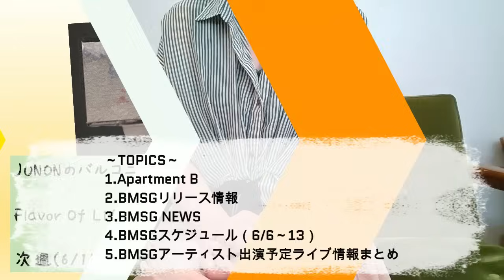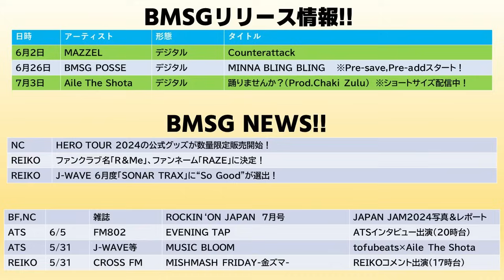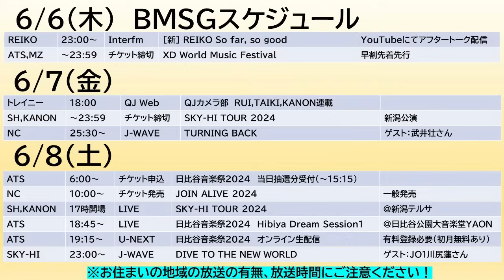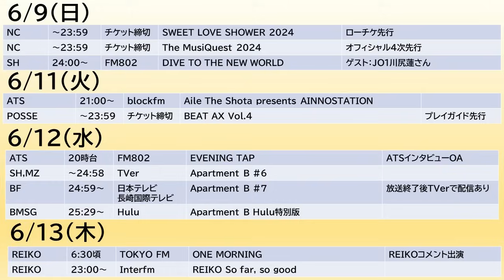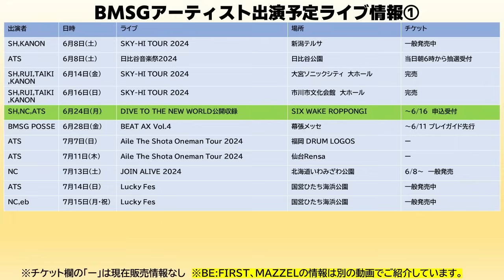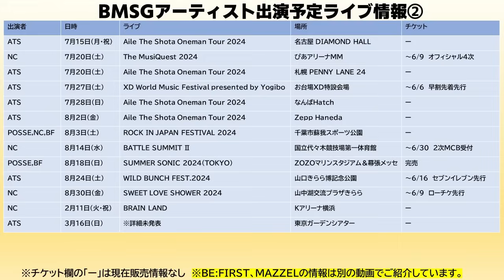【BMSG】Apartment Bで大人気!バルコニーJUNONの新作が解禁!!!SKY-HI×JO1川尻蓮さん放送決定！今週のBMSGスケジュール《りこ》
◆MAZZELのスケジュール
近日公開予定です！

◆Apartment B(TVerでの最新話見逃し配信はこちら)

◆Aile The Shota/踊りませんか(ショートバージョン)

◆BMSGファンクラブのリニューアルについて

◆BMSGが発した音楽業界を持続不可能にしないための提言